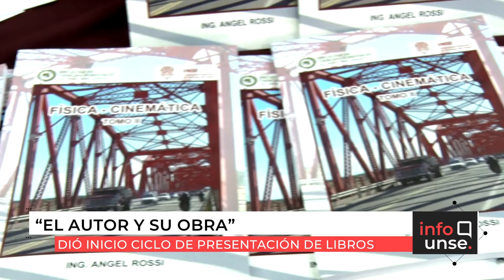INFO UNSE 01-11-2019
Compartimos el INFO UNSE de este viernes 01 de noviembre:

*Preinscripciones abiertas Facultad de Cs. Médicas.
*Jornada binacional con la Universidad Pedagógica y Tecnológica de Colombia.
*Evento solidario "Literatura comprometida".
*Comenzó el ciclo "El autor y su obra".
*20° Aniversario de la Revista "Trabajo y sociedad".